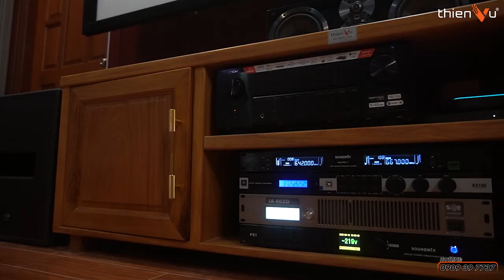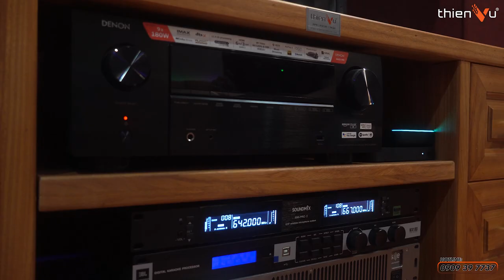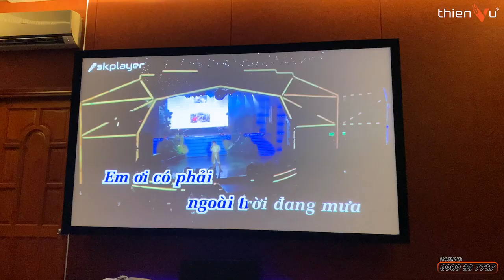Cải Tạo Phòng Ngủ Thành Phòng Giải Trí ALL IN ONE Trong 7 Ngày, Karaoke - Xem Phim 5.1.2 Dolby Atmos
Khách hàng có 1 phòng ngủ, muốn cải tạo lại thành phòng giải trí tại nhà. Thiên Vũ nhận yêu cầu và hoàn thành căn phòng này trong 7 ngày với các tiêu chí HAY - GỌN và ĐẸP.
Cùng xem Thiên Vũ đã thay đổi không gian căn phòng này như thế nào nhé.

🔻 𝐈𝐧𝐟𝐨𝐫𝐦𝐚𝐭𝐢𝐨𝐧 🔻
🔻 𝗙𝗼𝗹𝗹𝗹𝗼𝘄 𝗠𝗲 🔻
®️ Nội dung khiếu nại bản quyền:
0:00 Mở đầu
1:23 Hệ thống cách âm tiêu âm
4:50 Ghế sofa
5:30 Hệ thống âm thanh
6:55 Máy chiếu và màn chiếu
8:10 Hệ thống ánh sáng
9:25 Test karaoke
10:10 Test hiệu ứng ánh sáng
10:26 Tổng kết